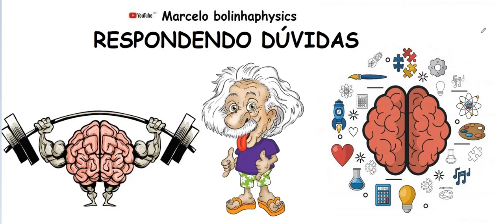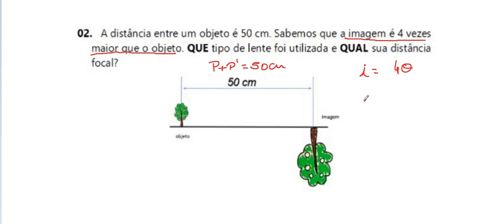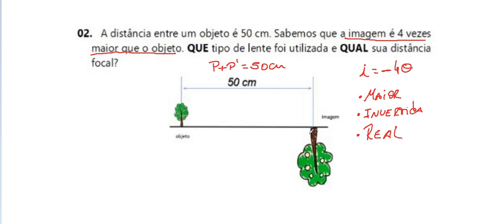Pode responder essa questão?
Questão faltando parte do texto, mas pra não perder a resolução, faremos , usando a figura.